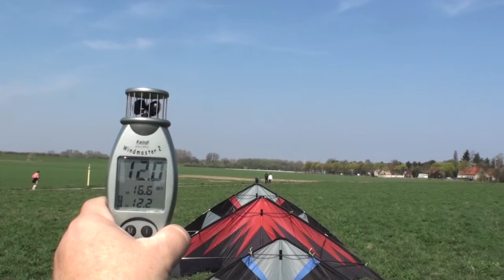Crazy Train of Kites - stack of 6 !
Extremely powerful stack of Devil Wing 1.7 + Gladiator 1.8 + Gladiator 2.4 + Devil Wing 2.5 + Gladiator 3.4 + Devil Wing 3.2 flown at 3 Bft (up to 16.6 km/h wind speed)